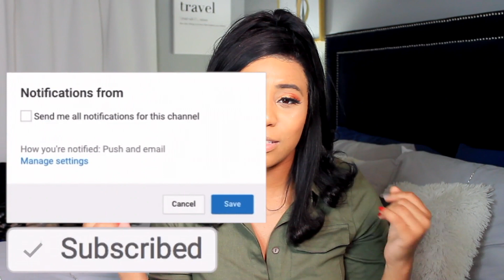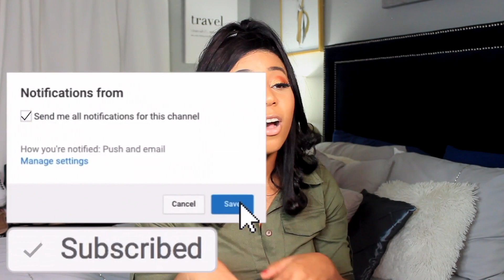GIFT IDEAS FOR HIM 2020 | Christmas Gift Ideas for Boyfriend, Brother, Dad, etc.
THE ULTIMATE GIFT IDEAS FOR BOYFRIEND, DAD, BROTHER, UNCLE, NEPHEW, FRIEND, A CRUSH, A BOY, ETC. lol
Hey guys, I will be giving you 25 christmas/holiday gift ideas for 2019 for him. These are gifts are great for dads, boyfriends, crushes, nephews, uncles, and in your men lol (him).

SOCIAL MEDIA!

This video is about gift ideas for him, 2019, christmas gift ideas 2019, him, boyfriend, christmas wishlist 2019, what to get a guy for christmas,